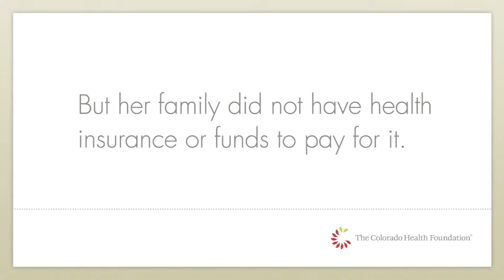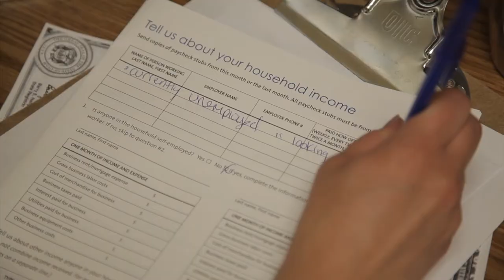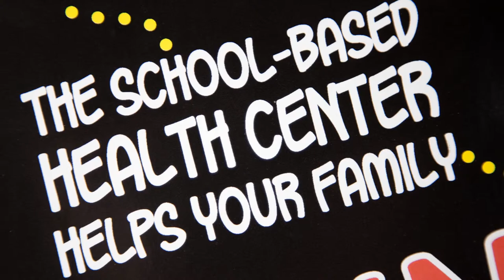Health Elevations: Durango High School Health Center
A Durango high school student received vital health coverage through an innovative school-based health care program.